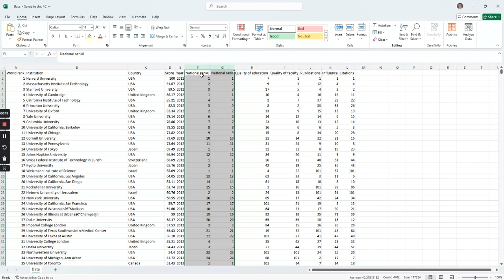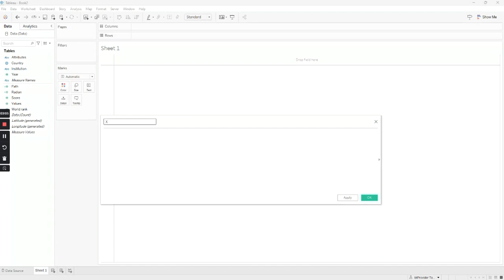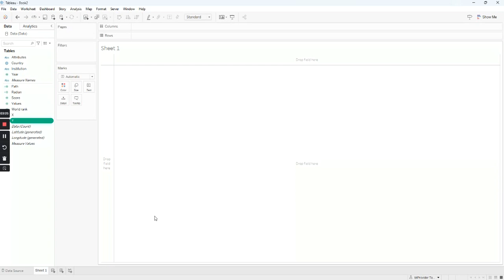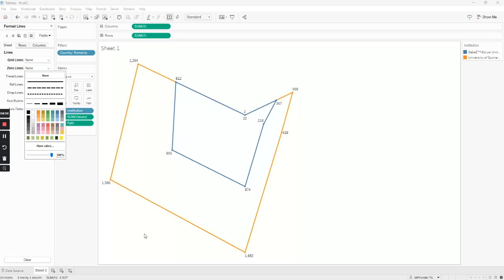Cum să creezi un Simple Radar Chart în Tableau?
Învață cum să creezi cu ușurință un grafic radar în @Tableau  urmând acest tutorial pas cu pas!
În acest Skillpill, îți arătăm cum să compari atributele mai multor instituții folosind instrumentele avansate de vizualizare și câmpurile calculate din Tableau.

Graficele radar sunt perfecte pentru a vizualiza date complexe, permițându-ți să identifici rapid tendințele și să compari performanțele pe diverse categorii.

𝗖𝗲 𝘃𝗲𝗶 î𝗻𝘃ăț𝗮:
➡️ Pregătirea datelor: cum să dublezi și să pivotezi coloanele pentru vizualizări precise
➡️ Cum să creezi câmpuri calculate pentru graficul radar
➡️ Configurarea vizualizării pentru a afișa coordonatele X și Y și pentru a adăuga culori în funcție de instituții
➡️ Cum poți folosi graficele radar pentru a compara performanțele și calitatea datelor

Urmărește acest Skillpill și descoperă cum se realizează un astfel de grafic!

Un skillpill creat de Florin Uifalean, Data Analyst @btprovider5561